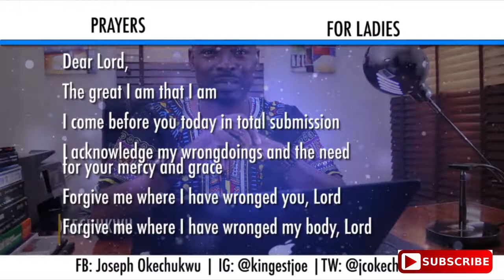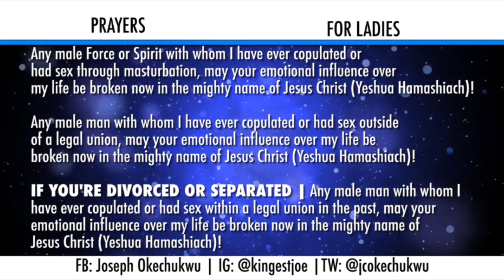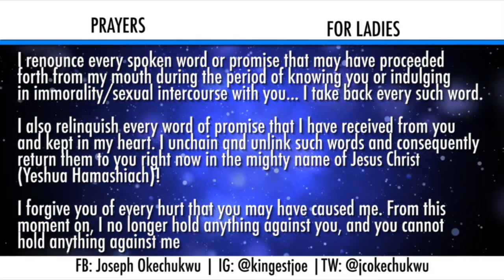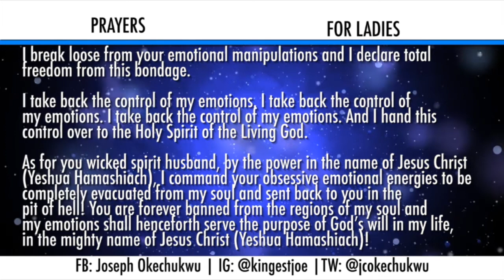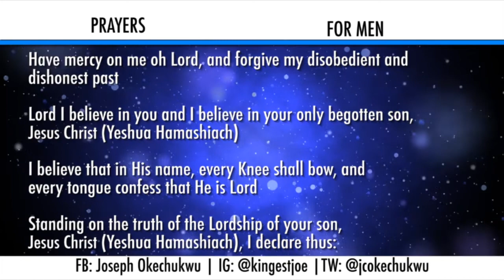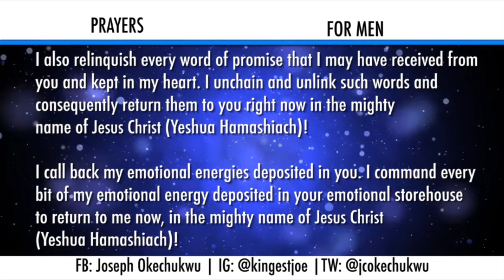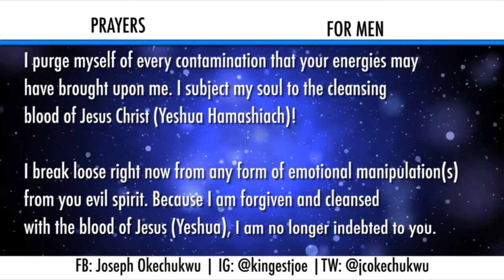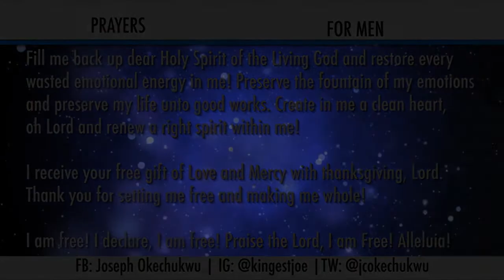BE FREE FOR LIFE,,,,BREAKING SOUL TIE PRAYERS FOR ALL SINGLE MEN & WOMEN, DIVORCEES...